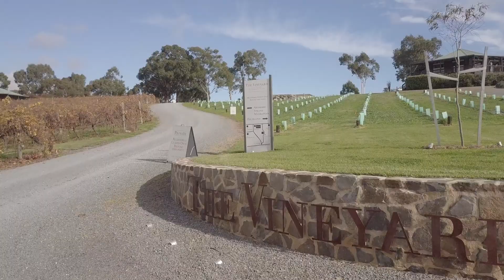The Vineyard Retreat, Mclaren Vale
Drone footage of The Vineyard Retreat.